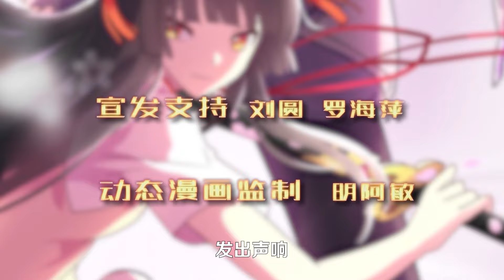⚡《我的守護女友》第11集 專業倖存小隊 My Zombie Girlfriend EP11